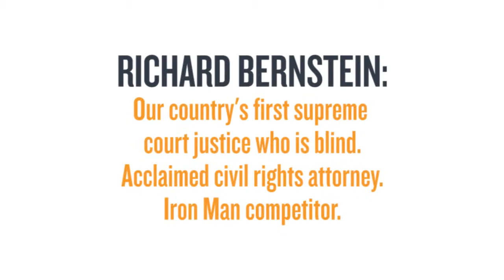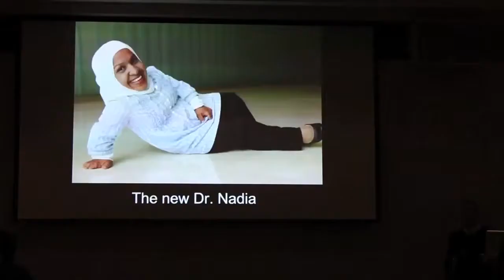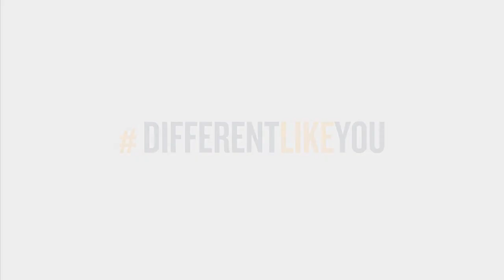Speaking Tour Recap (updated version)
ReelAbilities: Cincinnati Disabilities Film Festival
February 27th- March 7th, 2014

LADD hosted internationally celebrated civil rights attorney Richard Bernstein, a marathoner and Iron-Man competitor Richard Bernstein who has been blind since birth.  In a grueling five days he traveled throughout Greater Cincinnati speaking to over 1800 people of all ages, races and abilities.  Later in the week he was joined by the legendary attorney Arlene Mayerson, widely regarded as the architect of the Americans with Disabilities Act.  Together they talked about the ReelAbilities Film Festival and the importance of honoring and understanding our differences.